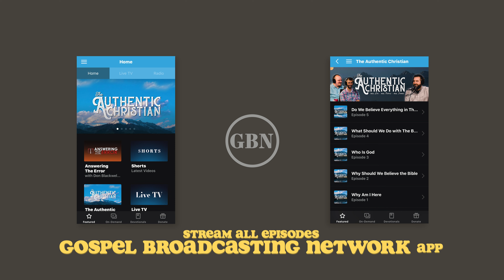The church of Christ: Part Two | S2E8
People say many different things but what is true? So today, we're breaking down some of the accusations against the church of Christ.

- Find every resource mentioned in the podcast here!

🎧 PODCAST | The Authentic Christian: Season One - Now Streaming
🏕 STORIES | The Campfire Stories - All Episodes Released